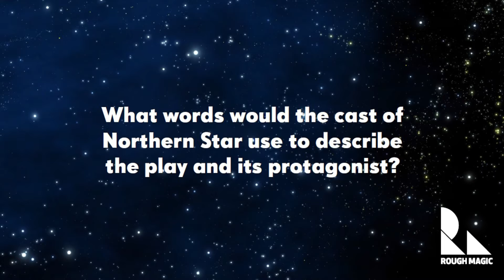Northern Star by Stewart Parker - Rough Magic Theatre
Rough Magic present Stewart Parker's Northern Star at the Lyric from the 16 - 29 May.